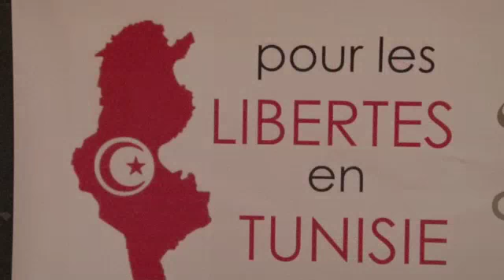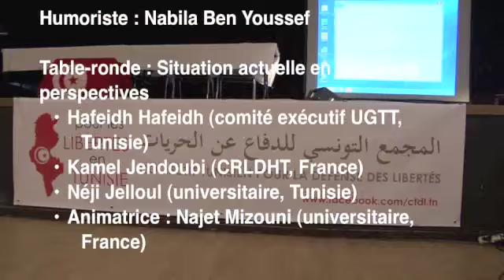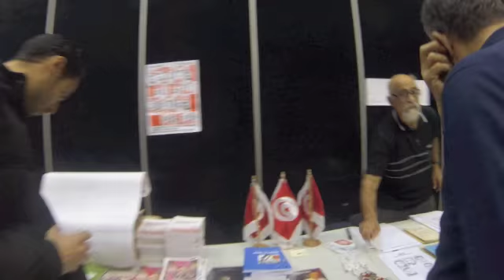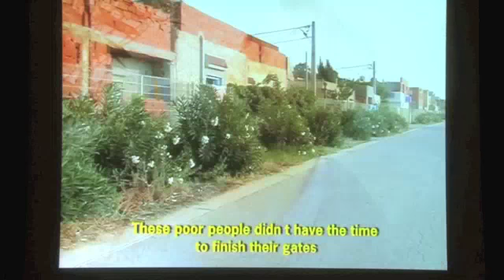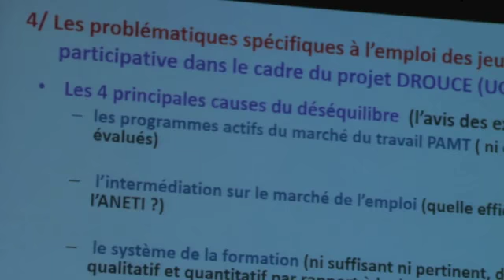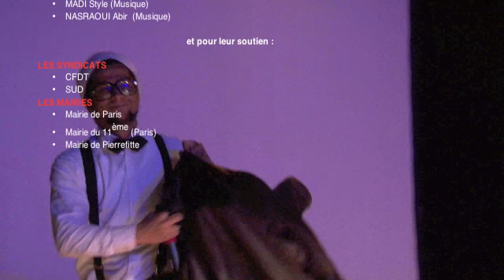CTDL 9 novembre 2013 PARIS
DEROULEMENT ET INTERVENANTS DE LA JOURNEE

Projection de courts métrages

Table ronde : Libertés publiques
• Habib Mellakh (universitaire, Tunisie)
• Néjiba Hamrouni (présidente du Syndicat des journalistes tunisiens)
• Kalthoum Kennou (présidente de l'Association des magistrats tunisiens)
• Charfeddine El Kellil (avocat, Tunisie)
• Animatrice : Wided Othmani (journaliste, France)

Poésie : Kamel Bouajila

Table ronde : Droits économiques et sociaux, environnement
• Sami Aouadi (conseiller économique UGTT, Tunisie)
• Larbi Bouguerra (universitaire, France)
• Hédi Sraieb (économiste, France)
• Animatrice : Rym Ben Ameur (journaliste, France)

Discours : Patrick Bloche (Député de Paris, Maire du 11e)

Poésie : Kamel Ghali

Table-ronde : Libertés fondamentales, libertés individuelles,
• Cherif Ferjani (islamologue, France)
• Adel Ltifi (historien, France)
• Fethia Hizem (ATFD, Tunisie)
• Animation : Sophie Bessis (historienne, France)

Humoriste : Nabila Ben Youssef

Table-ronde : Situation actuelle en Tunisie et perspectives
• Hafeidh Hafeidh (comité exécutif UGTT, Tunisie)
• Kamel Jendoubi (CRLDHT, France)
• Néji Jelloul (universitaire, Tunisie)
• Animatrice : Najet Mizouni (universitaire, France)

Tout au long de la Journée :
Exposition de peintures (Hedi Baghdadi)
Projection de photos (AIDDA)
Stand de livres (Librairie Averroes), dédicaces et CD audio
Stands associatifs
Restauration